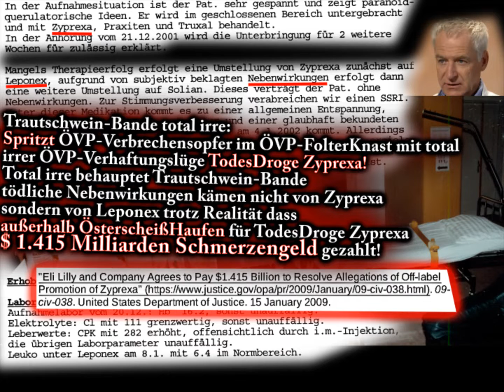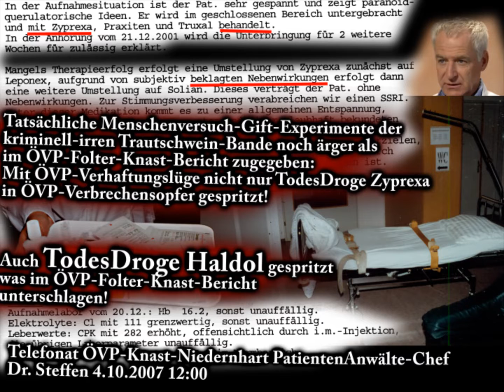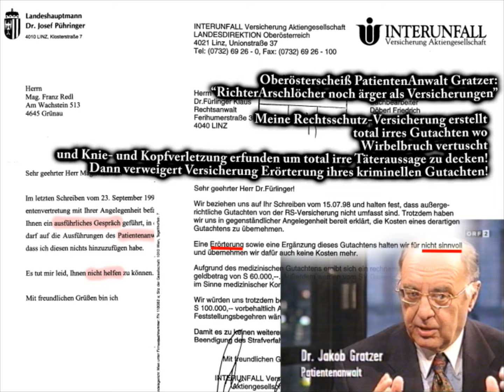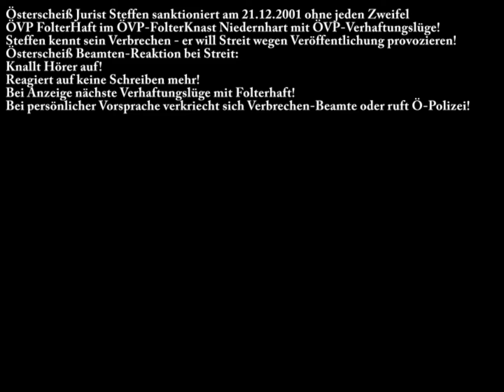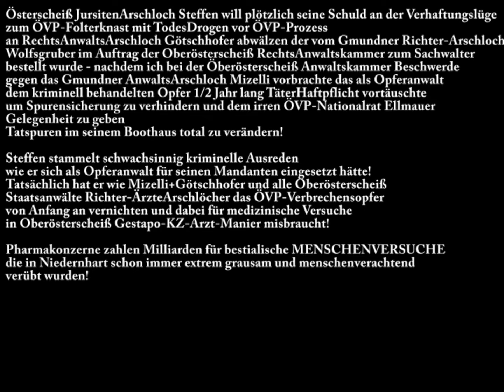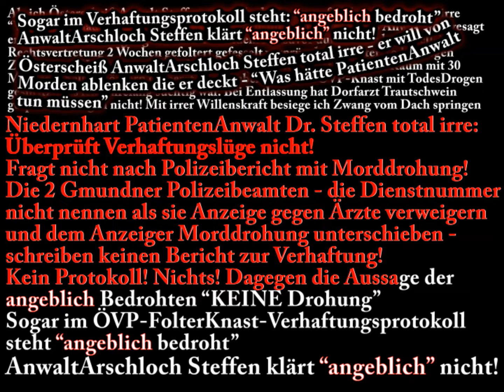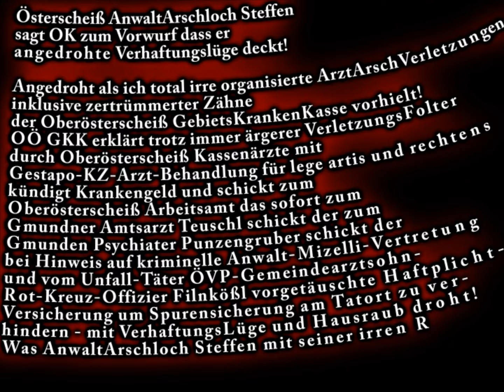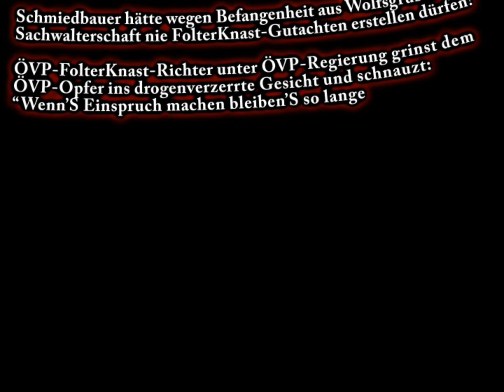Kriminell-irre Gmundner Polizei-RichterArschlöcher Teil 11